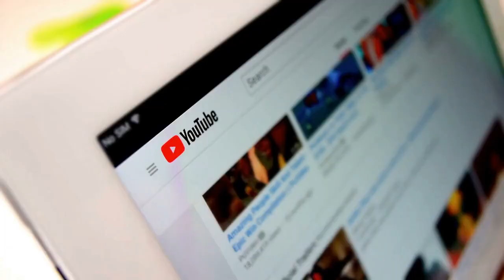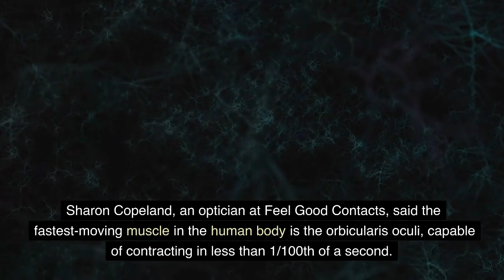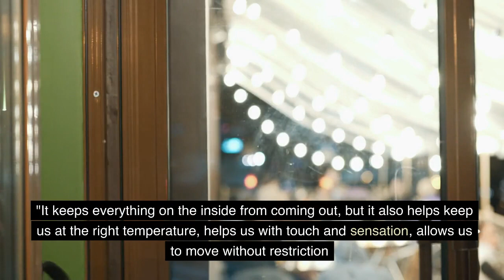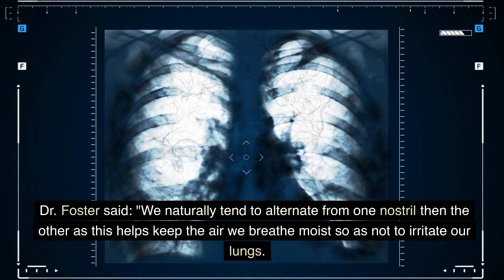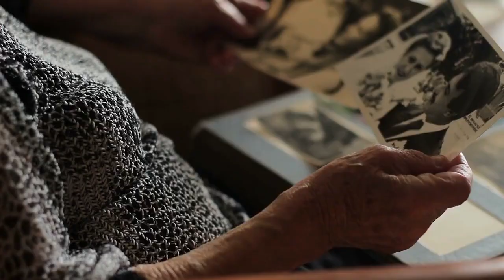10 Fascinating Facts About the Human Body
Welcome to our video on "10 Fascinating Facts About the Human Body"! In this video, we'll explore some of the most incredible and mind-boggling aspects of the human body that you may not have known before.

So, if you're ready to learn some amazing facts about the human body, sit back, relax, and enjoy this video!